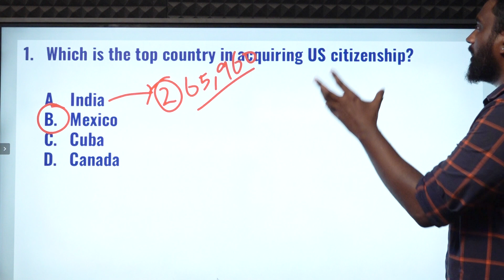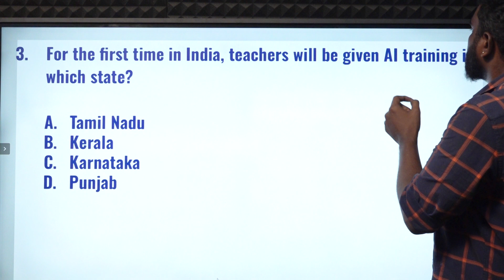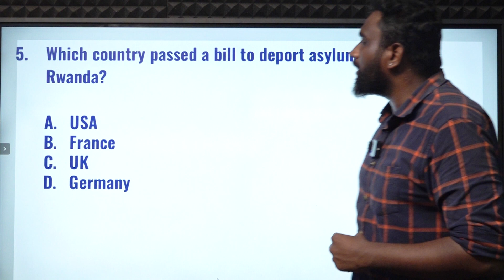CURRENT AFFAIRS BANKING SSC| APRIL-24 | Suresh IAS Academy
For Books:
For Online Class :
For Admission:
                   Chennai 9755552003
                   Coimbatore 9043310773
For Online test